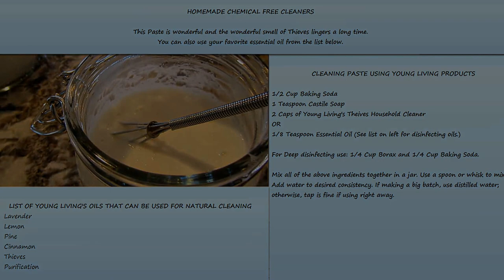DIY Make your own Chemical Free Cleaners Paste (similar to VIM)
Make your own chemical free cleaners. Click "Show More" to get the recipe for this paste made with Young Living Thieves OR Young Living's essential oils with disinfectant properties.

If you are interested in becoming a Distributor either to buy at wholesale or build a business, email me, click on the About section here and you will see a Send Message option.

CLEANING PASTE RECIPE

1/3 Cup Baking Soda
1 Teaspoon Castile Soap
1/8 Teaspoon of Essential Oil of your choice (see list below)
Water - enough to make a paste consistency.

Mix all of the above ingredients together in a jar and add water a tablespoon at a time until you have a paste consistency. Use a spoon to drop the cleaner into your sinks and tubs, then scrub as you would any other cleaner.

Essential Oils with cleaning (disinfecting) properties -
Lavender
Lemon
Pine
Cinnamon
Thieves
Purification

Ensure your oils are pure grade. I have been using Young Living for years and they truly are the best.  I have tried others.

I cleaned 2 Tubs and 5 sinks with this paste. You could use it in toilets as well.

NOTE: If you want to deep clean you can use 1/4 Cup borax and 1/4 cup of Baking Soda instead of 1/2 Cup Baking Soda.

I formerly used cleaners that I did not realize were harming my health. I LOVE the smell of bleach and would mix it with water and use it to disinfect my toilet and sinks until I found out how harmful it is.

Then a few years ago I was having issues with fibroids and was told that our cleaning products have what is called xenoestrogens in them. I was given a list and told to go through my cleaning products and personal care products and if any of them had the ingredients in them; not to use them as they mimic estrogen and could contribute to the growth of my fibroids. You can do your own research to find out about this. I had never heard of it before I had my health issues. My ferritin was at 2 (causes anemia and the reading for anemia is 50 or less) so that was scary. I switched out all of my products by making my own and I did not have to go through with an endometrial ablation.

I buy my castile soap from Voyageur Soap and Candle Company located in Surrey, BC, Canada. I am not associated with this company at all. I think you can order online.

Song: In Albany New York by the 26ers